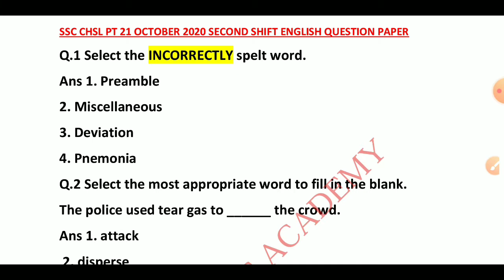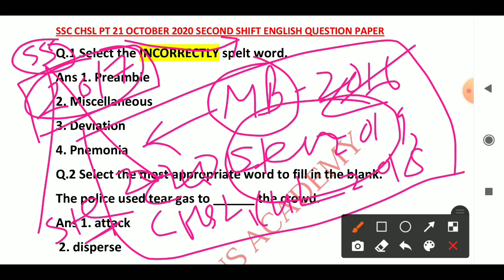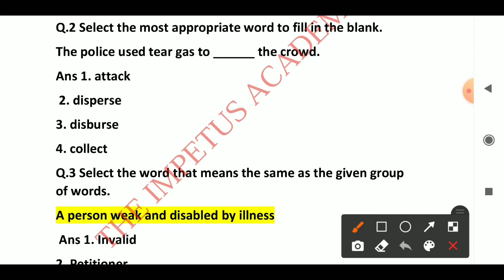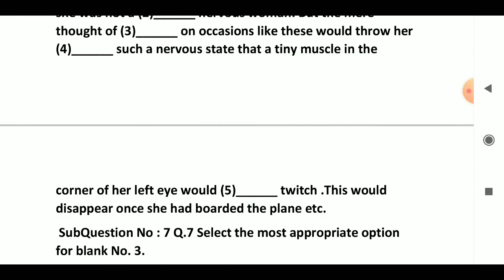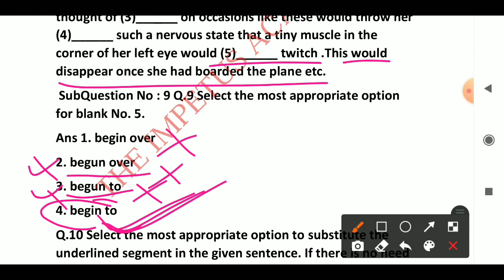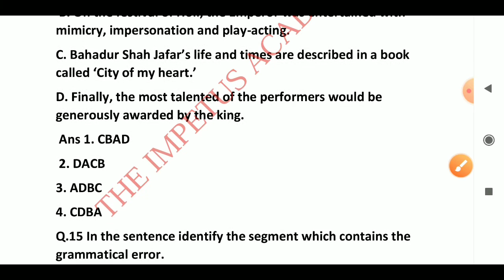MB Publication Book Solution| Ssc CHSL 21 October 2020 Second Shift Exam English Questions Solution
About,
MB publication English book is very essential for every Ssc aspirants.In this video, we will solve english questions asked in ssc CHSL pt exam 2020.